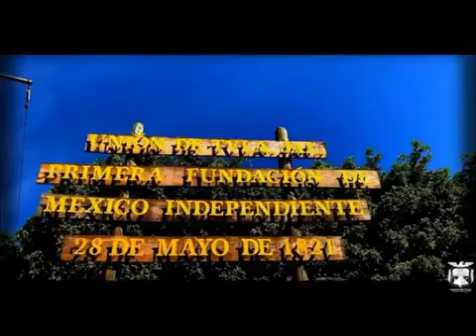Cancion Union de Tula autor Raul E Virgen BANDA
Canción: Union de Tula
Autor: Raul E  Virgen
Arreglos Musicales: JG Joel Garcia
Formato: Regional (Banda)